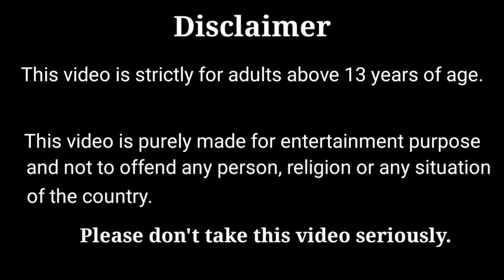Bunty அப்பா வாங்கி வந்த Gift open பண்ணப் போறோம்/spinner la சுற்றிய bunty/Tiny cooking with vaayadi